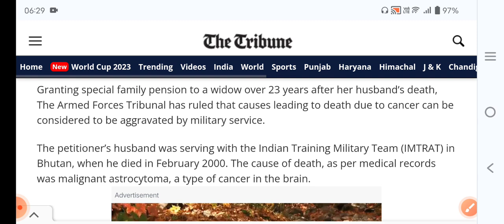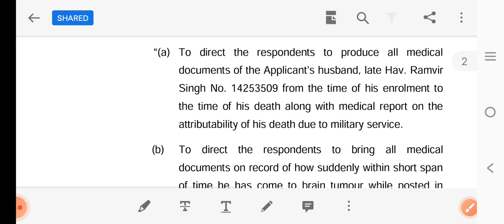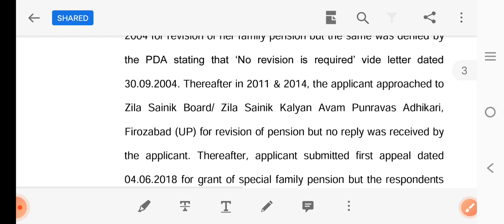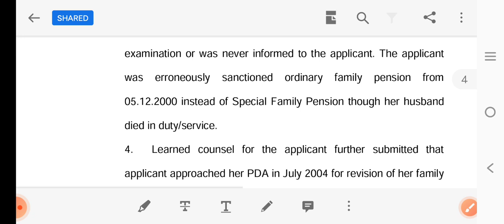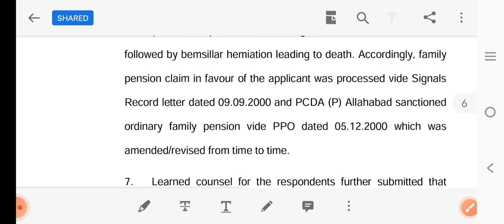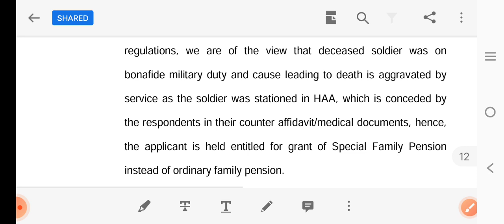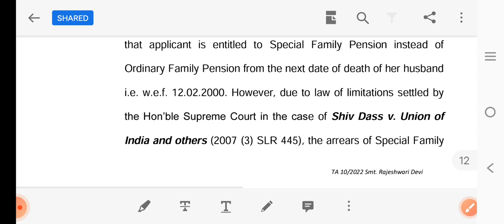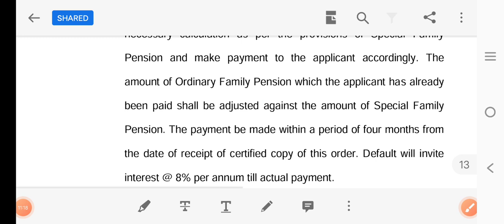AFT का शानदार फैसला-23 साल बाद शुरू हुई SFP! AFT ने माना " कैंसर को वजह से मौत को माना Aggravated!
chng.it/4BmWBRTG

80 ve saal se milega 20% jyada pension

 pension calculator